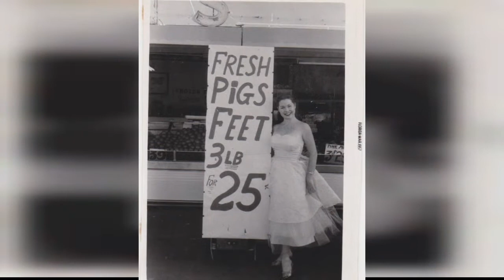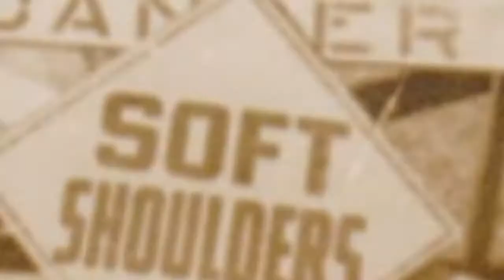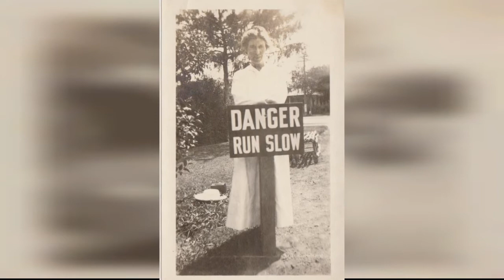20 !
You have nothing better to do than look at these candid snapshots of women posing with funny signs...

(Photos: Robert E. Jackson, via Flashbak)
0:00 - Intro

?sub_confirmation=1
❤️About Us❤️